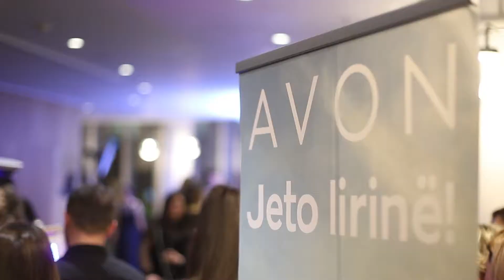Avon New York Fashion Week - Gala Dinner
Në datën 8 shkurt 2020, gjigandi i kozmetikës AVON solli në Tiranë pasarelat e NEW YORK FASHION WEEK. Me një mbrëmje gala organizuar nga ekipi ynë, AVON festoi suksesin në tregun shqiptar, shpërbleu me cmime punonjësit më të mirë si dhe promovoi më shumë elegancë produktin më të ri, parfumin “Her Story”.